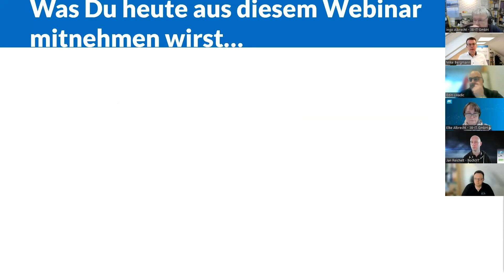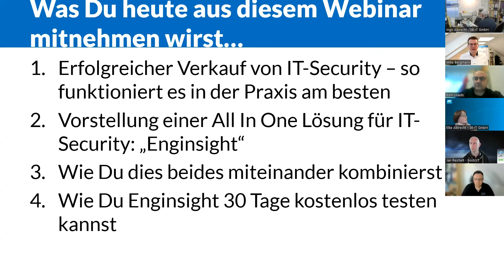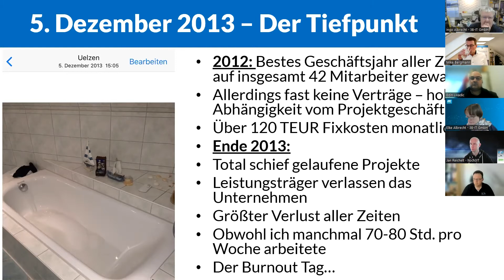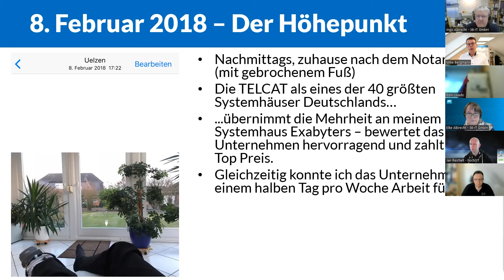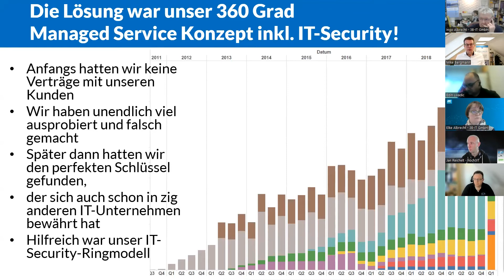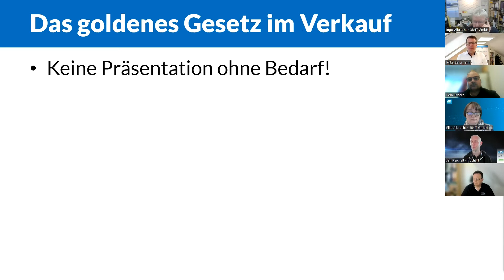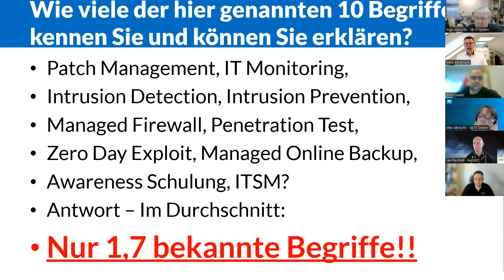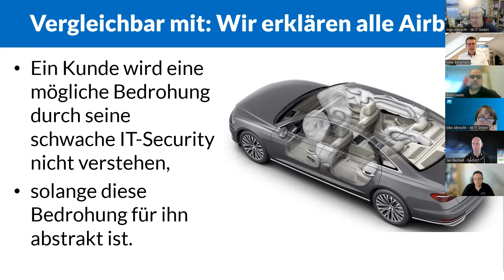Wie Du das Geschäftsmodell IT-Security einfach aufbaust, betreibst und verkaufst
Kennst Du diese Probleme aus Deinem Alltag als IT-Unternehmer?

➡️ Du machst zwar schon Monitoring & Patch Management bei Deinen Kunden,
aber es fehlt der Fokus auf IT-Security!
➡️ Intrusion Detection & Prevention, Schwachstellenmanagement und PenTesting fehlen euch noch
➡️ Du suchst eine einfache All In One Lösung für diese wichtigen Themen
➡️ Am liebsten wäre Dir eine Lösung eines deutschen Herstellers

⚠️ Es fehlt Dir ein klarer Prozess, wie Du über IT-Security und Sicherheitslücken Neugeschäft generierst? Am Beispiel Enginsight zeigen wir Dir, wie Du mit deinem IT-Unternehmen gezielt IT-Security zu gehobenen Preisen verkaufen kannst. ⚠️

💡Im Interview verrät dir Enginsight Experte Max Tarantik seine hilfreichsten Praxistips in Sachen IT-Security. 💡

Diese Ergebnisse wird Dir unser Webinar bringen:
✅ Warum es so schwer für ein IT-Systemhaus ist, wirklich ernsthaft ins IT-Security Geschäft einzusteigen
✅Wie Du Dir in kurzer Zeit und mit überschaubaren Investitionen die Expertise für IT-Security-Komplettlösungen aufbaust
✅ Wie der Best Practice Weg ist, um Kunden für anspruchsvolle IT-Security Lösungen zu finden

Ich bin sicher, Du wirst einige neue Impulse für Dich mitnehmen.

Melde Dich jetzt an und sichere Dir die vollständige Aufzeichnung und die Folien der Präsentation als PDF unter:

★ Direkter Austausch mit über 1000 IT-Unternehmern in dieser Online Community – Fragen & Antworten kostenlos